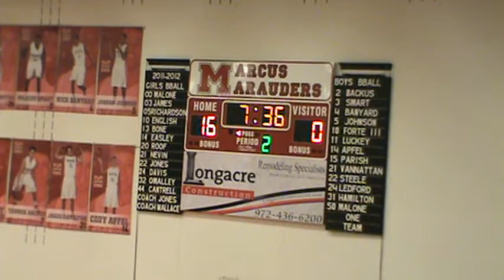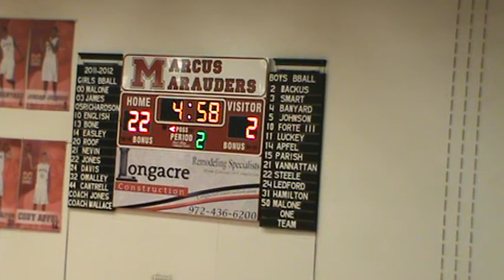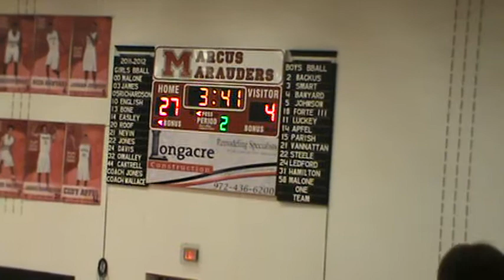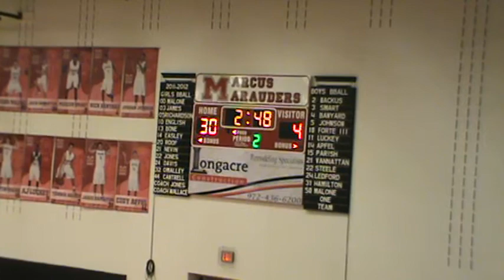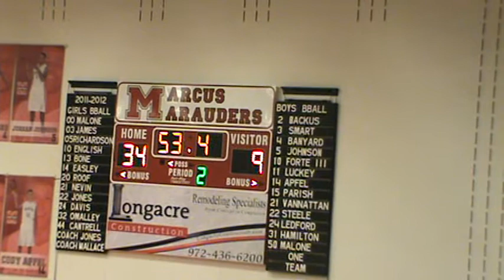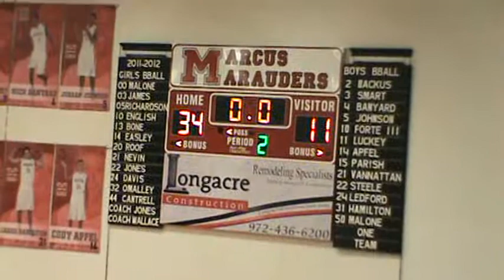Marcus Basketball (HOME) vs Plano HS 2012 Part 2